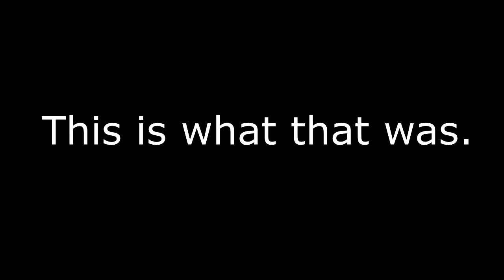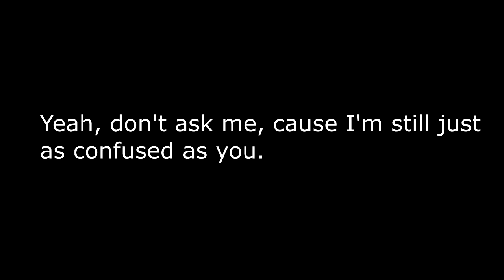My Crazy Teammate | GTA Short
So, me and my teammate (forgive me, I forget their Rockstar name), we arrived at the place to start the mission, but then they call their car and they tell me to wait for them while they do this.
And yes, they actually popped their tire.

Would you like to see more GTA videos? I love GTA, but wasn't sure if it would be something worth recording or not.